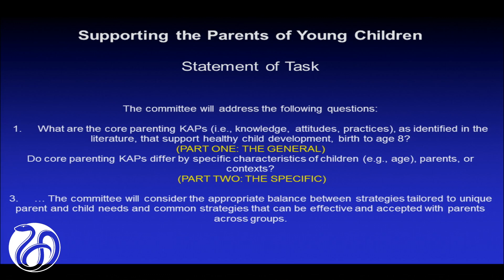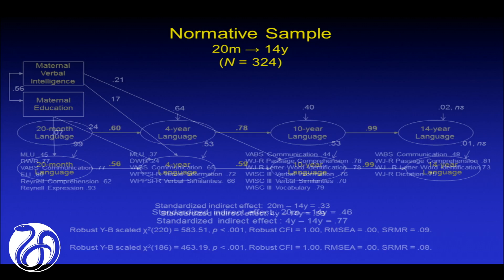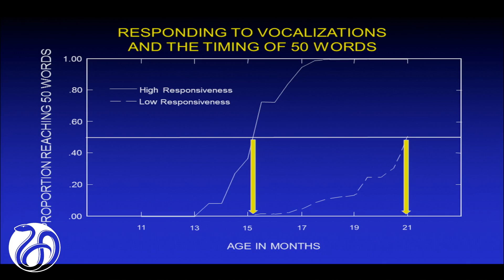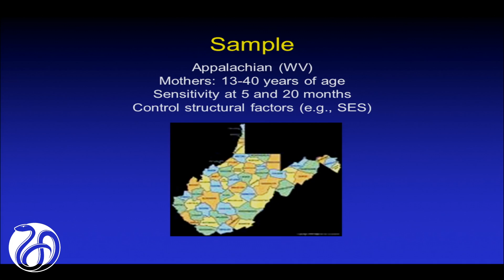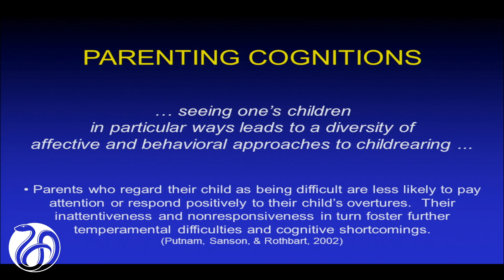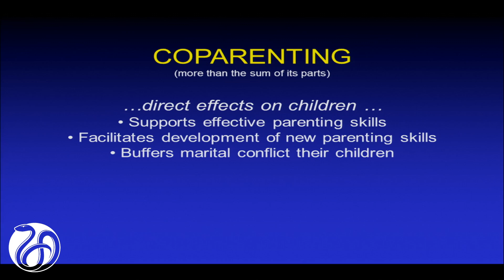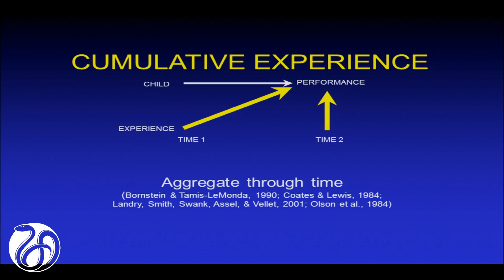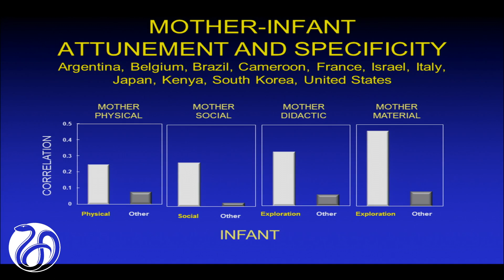4/9/2015 - General and Specific Positive Parenting: Effects on Child Development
Marc Bornstein, Ph.D., Senior Investigator, Section on Child and Family Research,
National Institute of Child Health and Human Development